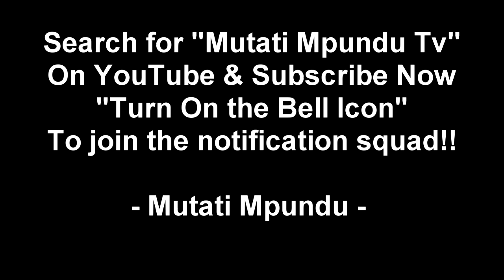Chishimba Kambwili Should Be Ashamed of Himself to Even Think He Can Be PF President Says C Tayali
Chishimba Kambwili Should Be Ashamed of Himself to Even Think He Can Be PF President Says Chilufya Tayali